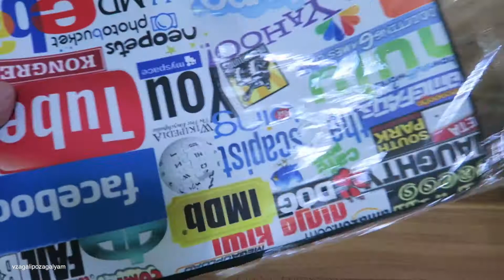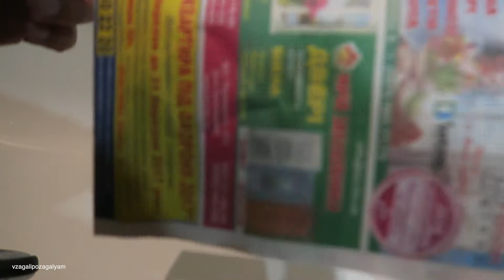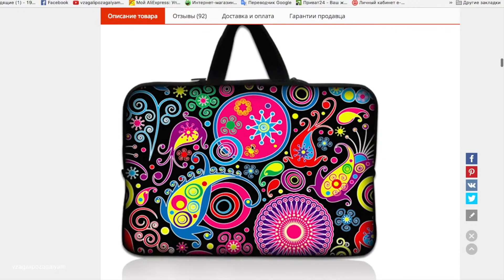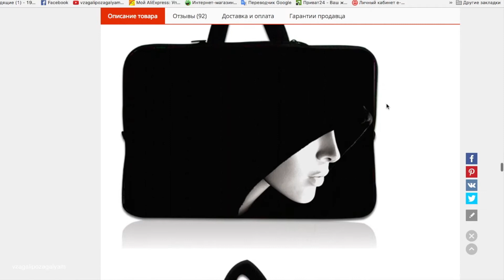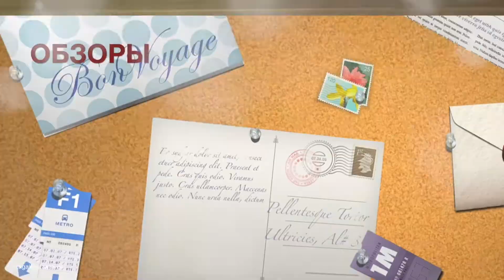Водонепроницаемая Сумка-Чехол для Ноутбука. waterproof laptop sleeve